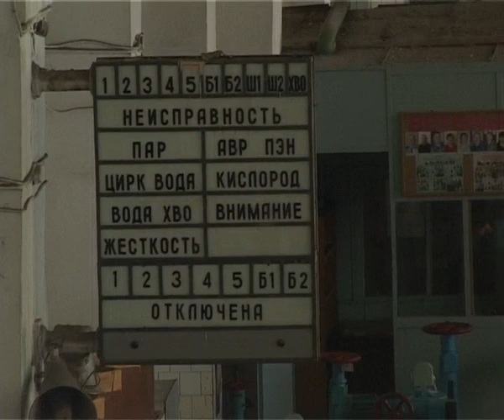Отопительный сезон 2010-11гг.